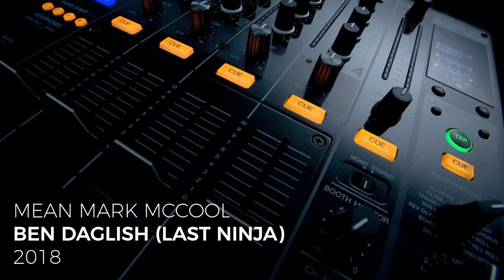Mean Mark McCool - Ben Daglish (Last Ninja)